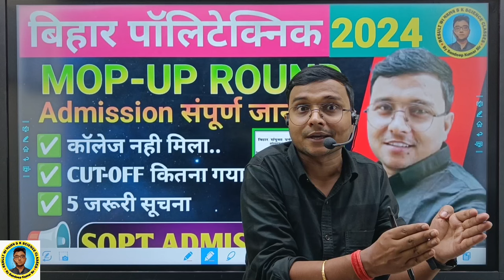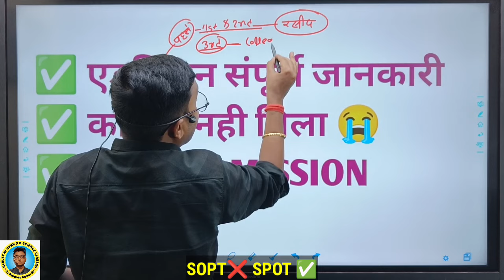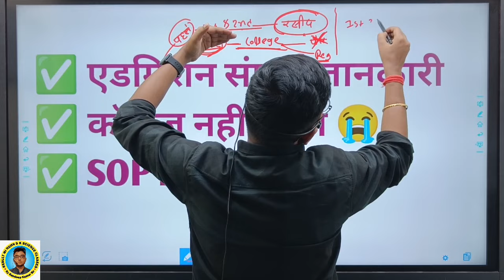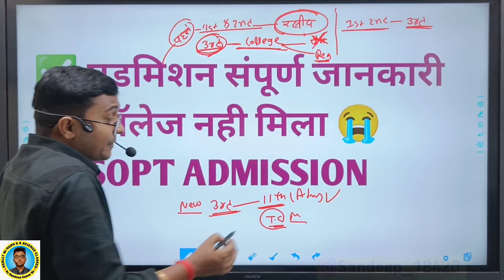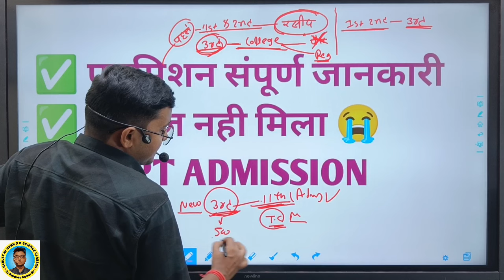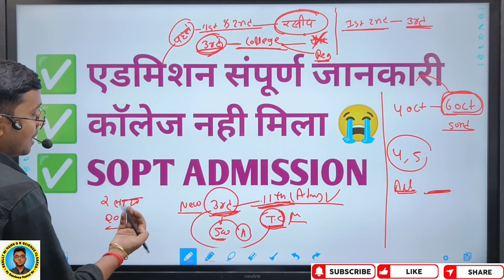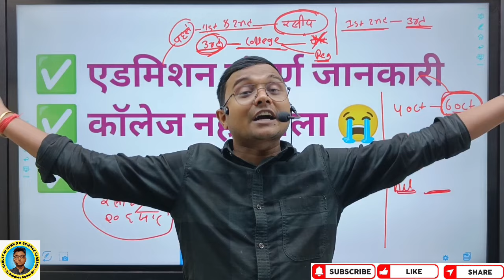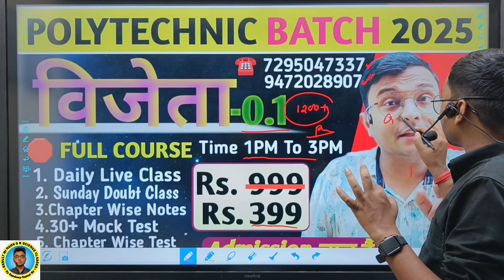Mop-up Round 2024 Result आ गया | Mop-Up Round Admission संपूर्ण जानकारी| Mop-Up Round Spot Admission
Bihar Polytechnic 2024 Mop-up Round Result
Bihar Polytechnic Mop-up Round 2024 Admission Full information
Bihar Polytechnic Mop-up Round 2024 College नही मिला क्या करें
Bihar Polytechnic 2024 Mop-Up Round Admission
College नही मिला Mop-Up Round में क्या करें